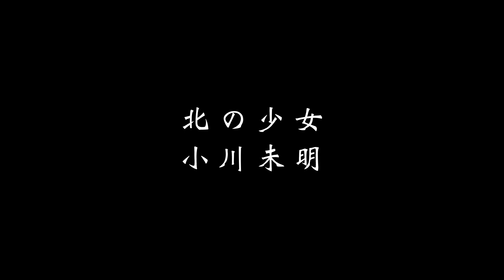【朗読】「北の少女」小川未明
「北の少女」夢野久作

底本の親本： 未明童話集4
出版社： 丸善
初版発行日： 1930（昭和5）年7月20日

編集担当のひとりごと
クリスマスとお正月までもう少し日を置いてほしいと思いませんか？
24日からずっとご馳走を食べているような気がします。幸せなような、でも鏡を見ると明らかに太っていてショックなような、、、
私は27日からずっとぼーっと好きなことをして過ごしていたら、物忘れが激しくなって衰えを感じました(笑)気を付けて生きようと思います……